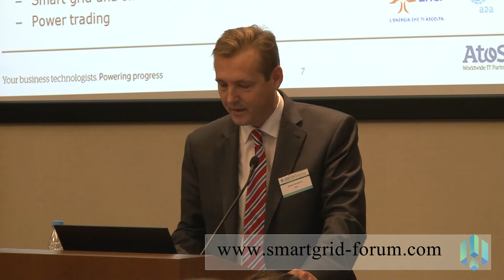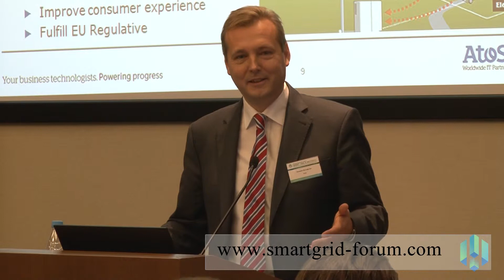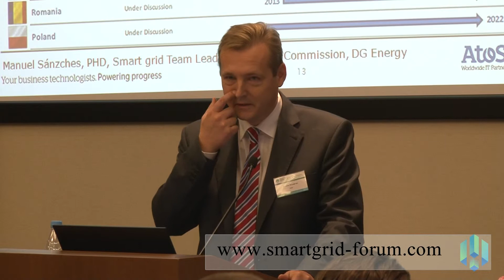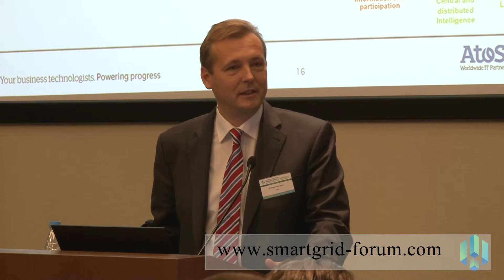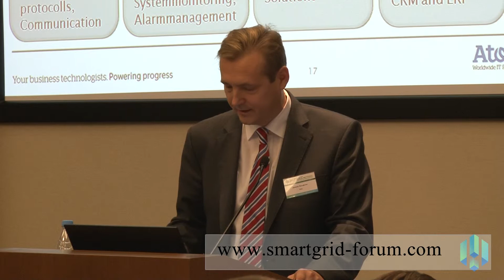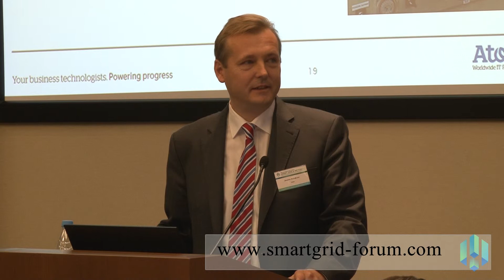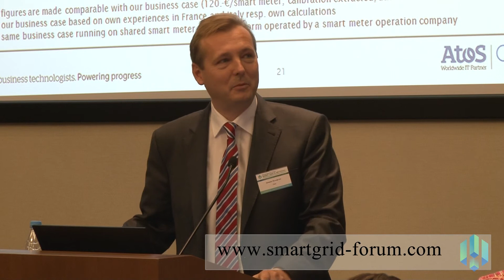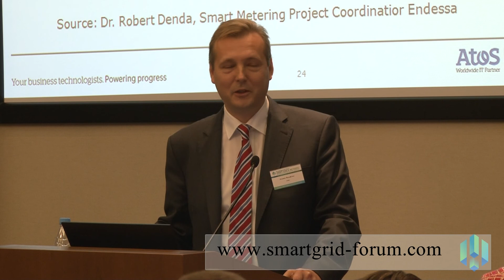Вольфганг Доманн, Atos